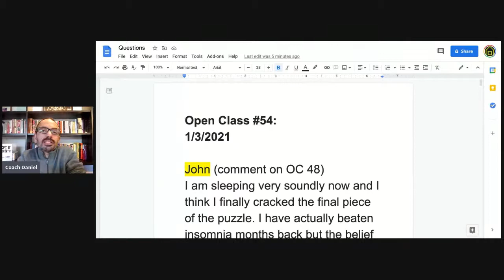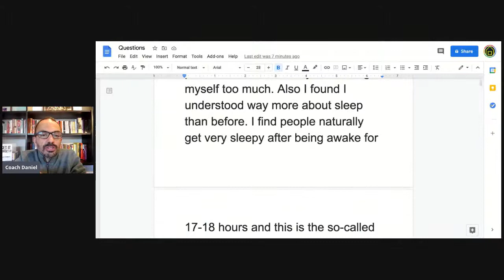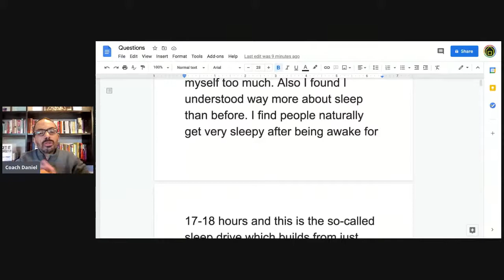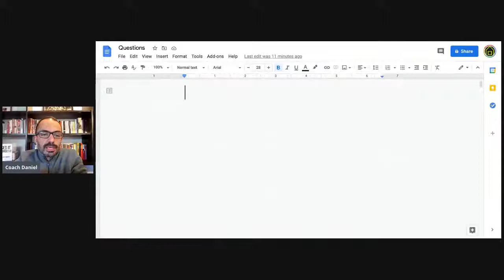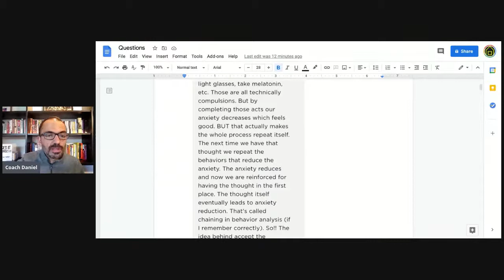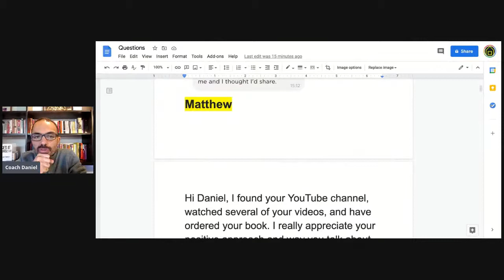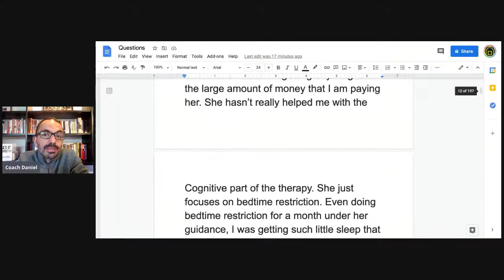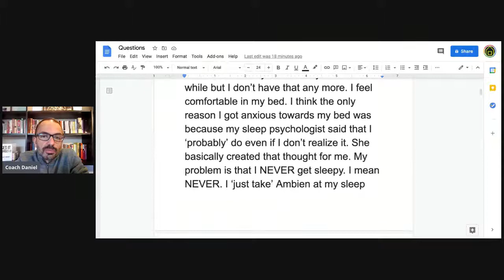Open class #54: To Matthew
Matthew is worried because not even Ambien makes a difference. Is his case to severe for an approach like BedTyme? John shares a story of success. Jessica tells us some remarkable similarities between insomnia and OCD, and how the path to liberation is the same.